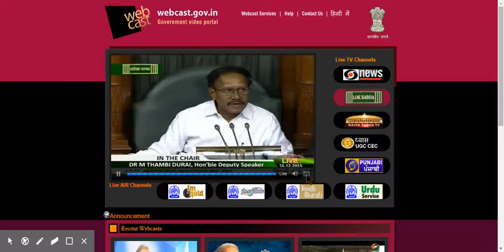MP Vinod moves commercial courts amendment - I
TRS MP B Vinod Kumar moves amendment to Commercial Courts Bill asking for creation of panel of financial experts who can be consulted on high value commercial cases. Debate during Lok Sabha Winter Session 2015.